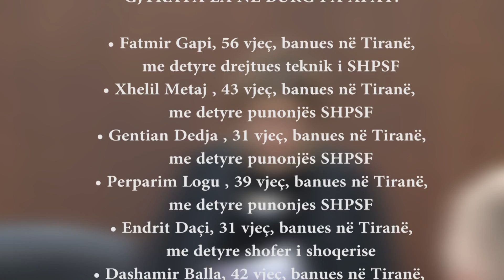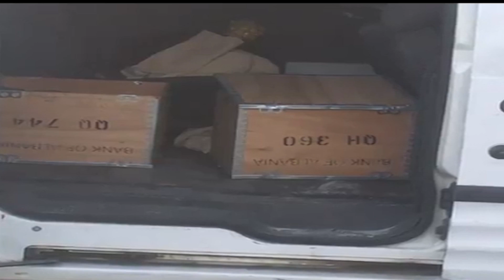Lihen në burg pa afat gjashtë rojet e arrestuar për grabitjen e parave |ABC News